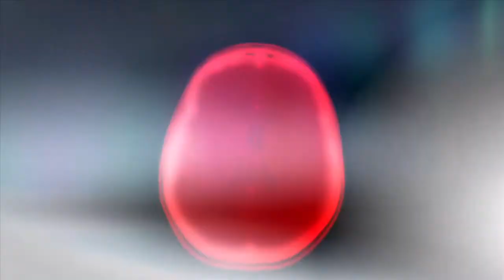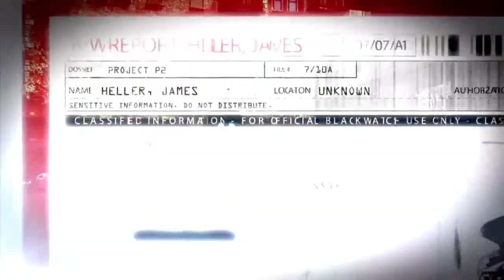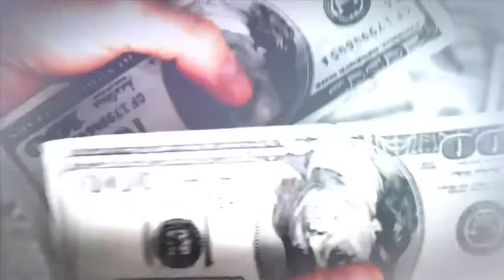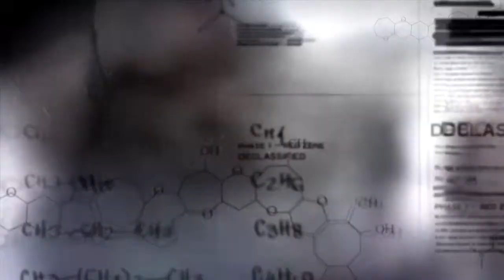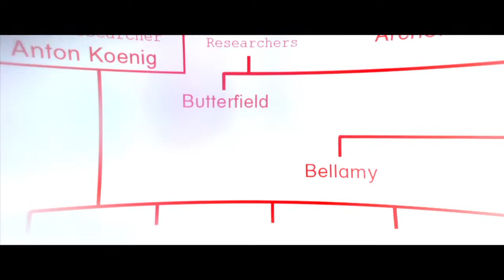Prototype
Just having a leka time